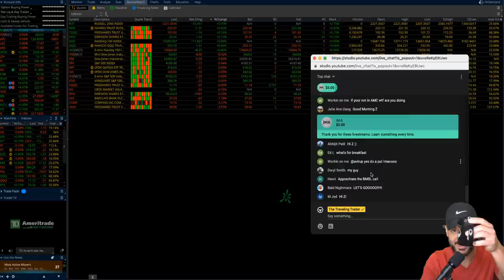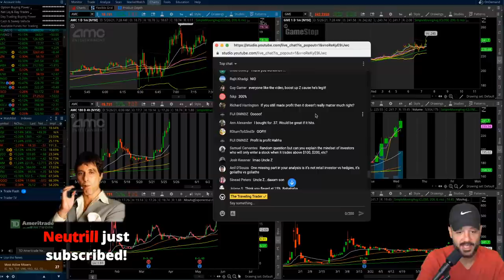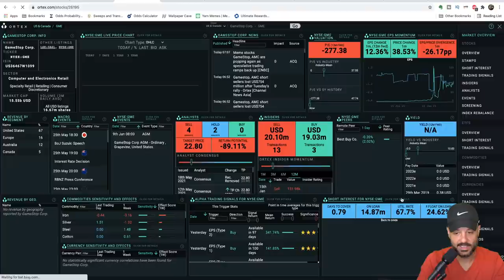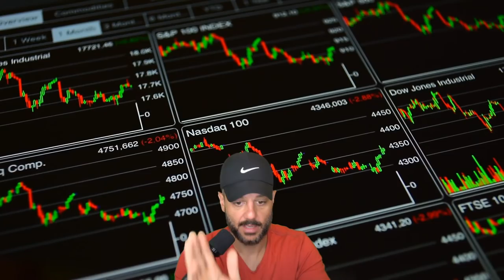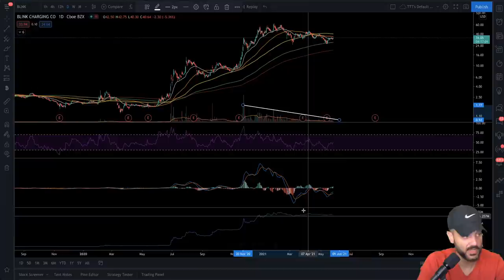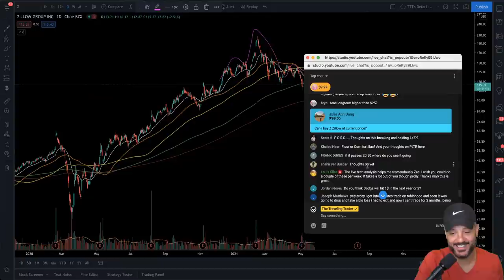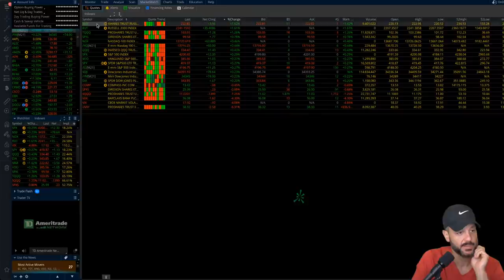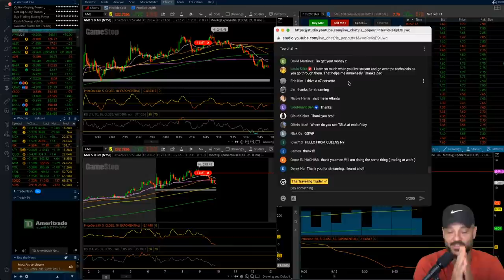AMC, GameStop, Stocks & Crypto! 🔥🚀 : Let's Gooo! | Analysis & Price Predictions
In this video livestream we discuss the current state of the stock market and the crypto market, go over the latest stock market news/crypto news, and discuss stocks & crypto to buy now.

LINKS ⛓️